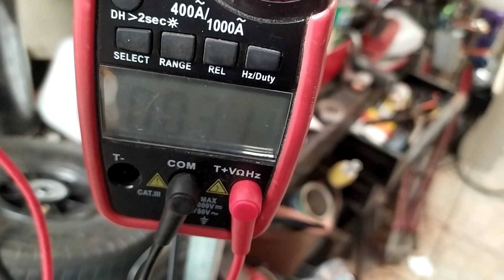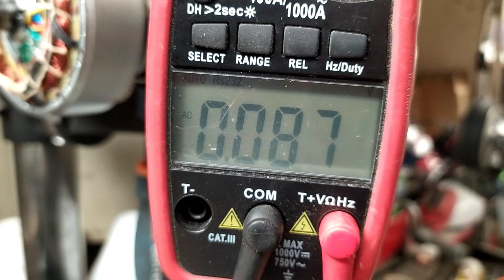Panne ebike Richbit, 2 mesure des courants de fuite potentiels.